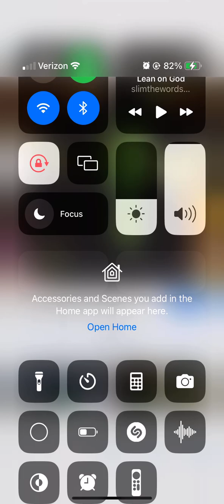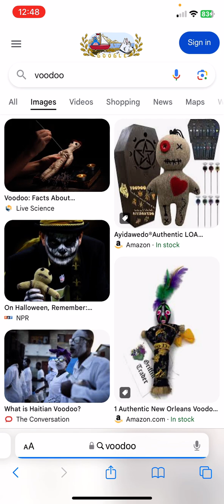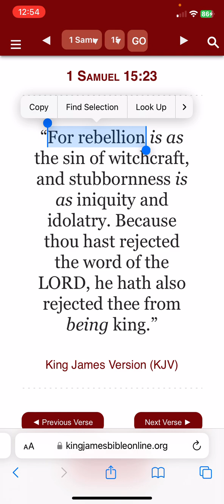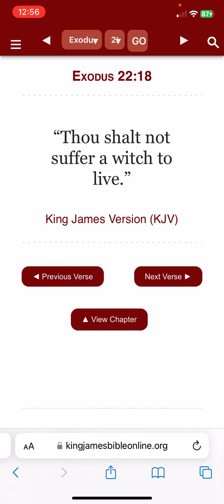Rebellion as the sin of witchcraft ?